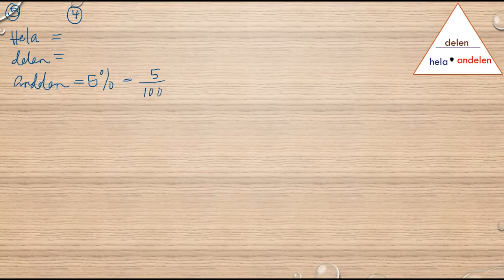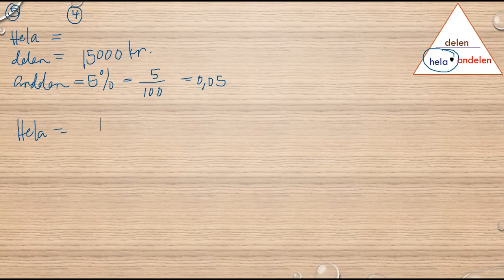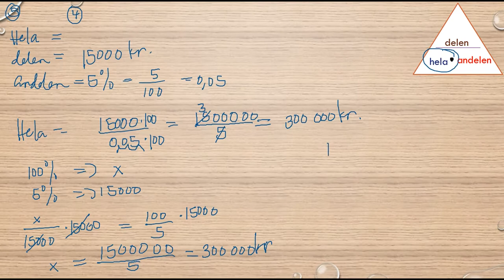Matematik 5000 Ma 1b Kapitel 2 Procent Diagnos 2 4